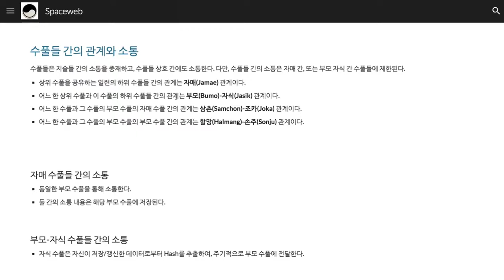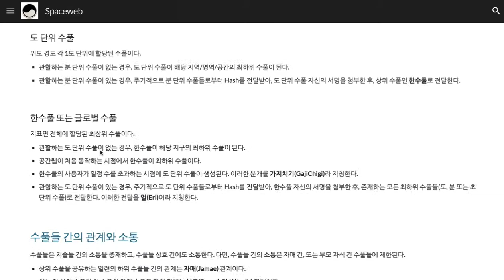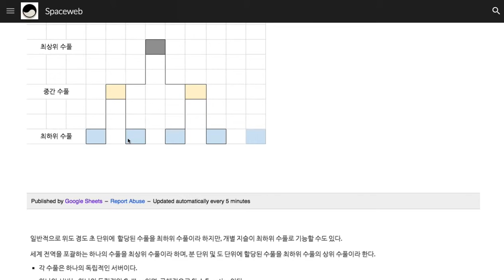015 - 수풀들 간의 관계와 소통